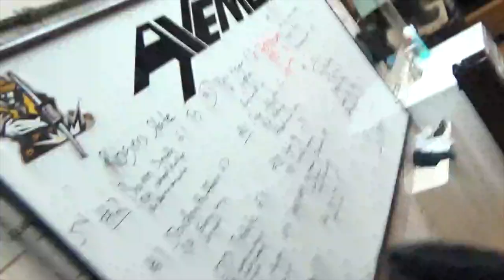CAMERON UNIVERSITY IS READY FOR A MONSTER SEASON!!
A RECAP OF THE 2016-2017 SEASON, CAMERON UNIVERSITY SHOWS WHY THEY ARE READY FOR A MONSTER SEASON IN THE 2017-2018 SEASON.
S/O TO @IMRANDOMTHOUGH FAM FOR MAKING THIS FIRE BEAT! BEST PRODUCER IN THE SACRAMENTO AREA!